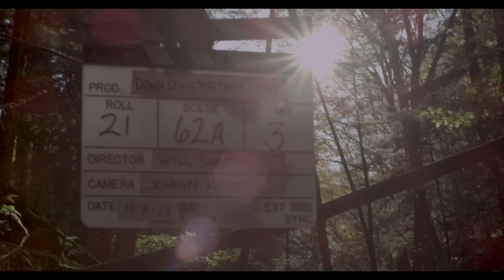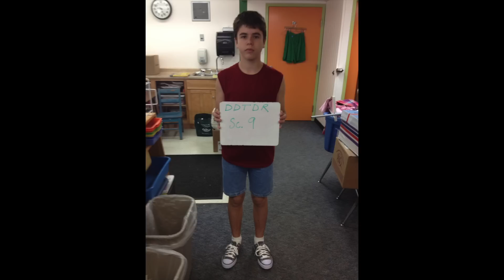Kickstarter video for "Down Down The Deep River"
Kickstarter Link: smarturl.it/ddtdr

This is the Kickstarter video explaining the short film for "Down Down The Deep River." Directed by Will Sheff and with an all-original soundtrack and score, the video explores themes from the song and the album The Silver Gymnasium, telling the story of children growing up in small-town New England in the 1980s. Click on the link here below to check out exclusive rewards and find out how you can help out!